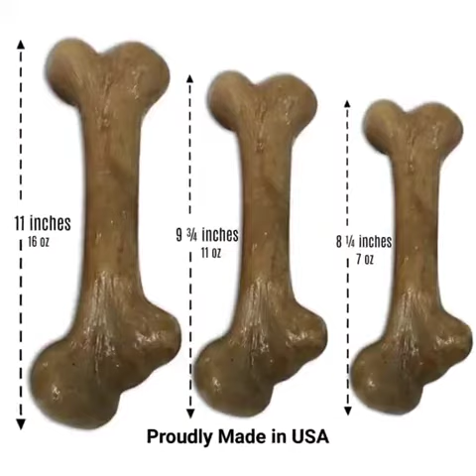Pet Qwerks Dinosaur BarkBone with Real Bacon Dog Chew Toy for Aggressive | PuppySimply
Frisbee with lots of flying fun that is perfect for catching and floating - Available in 6.5-inch and 8.5-inch
 Soft on the mouth of dogs but flies like a hard plastic frisbee
 100% guaranteed against damage by the dog by the manufacturer
 Made in America, recyclable and dishwasher safe
 Safe. BPA and phthalate free, non-toxic and FDA compliant

10 Best Rawhides For Dogs  Safe And Long Lasting Of 2020
10 Best Frisbees For Dogs: Time To Game Of Catch 2020